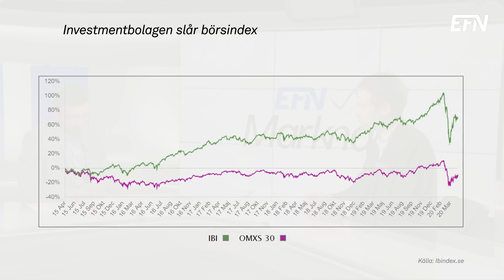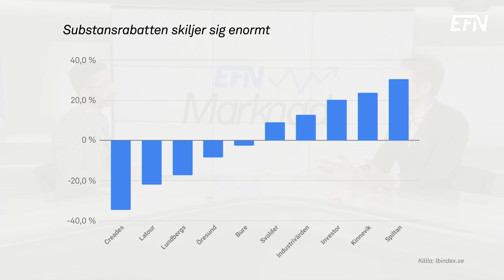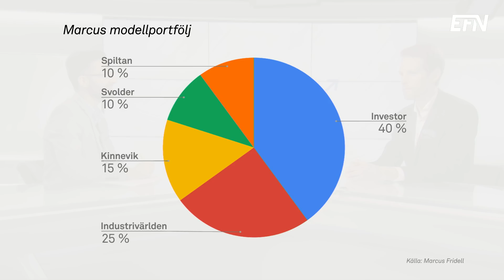Därför kan investmentbolagen slå index över tid | EFN Marknad 29 april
I dagens EFN Marknad hamnar investmentbolagen i fokus. Författaren Marcus Fridell finns på plats för att diskutera och svara på tittarfrågor. Bolag som nämns är Creades, Bure, Industrivärden, Investor och Kinnevik.